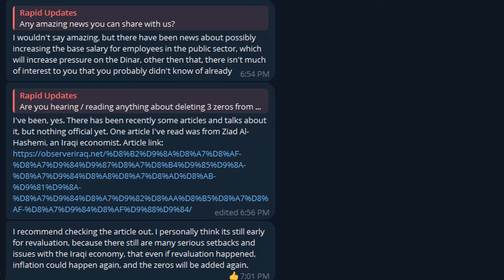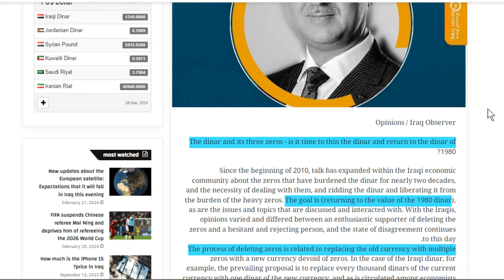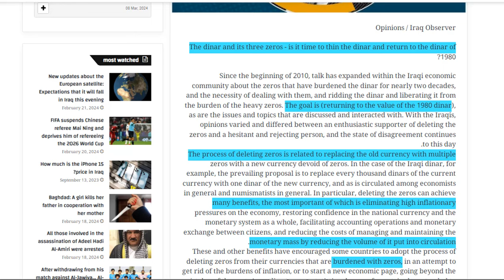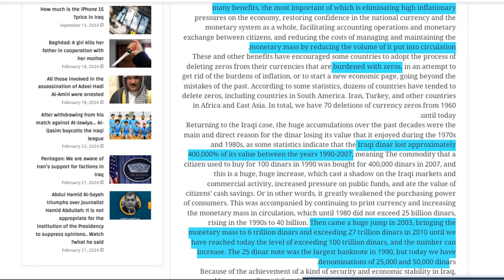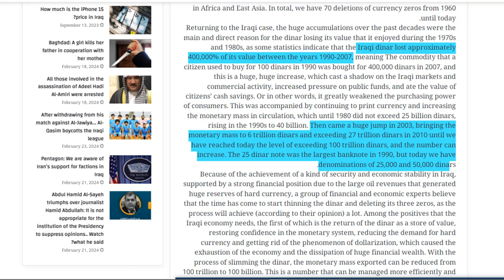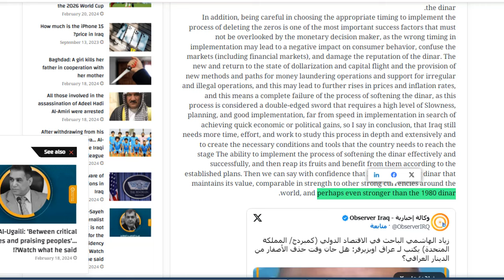Return IRaQi Dinar to1980s Rate Value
Iraqi Economist Ask The Big Question
What was the Dinar rate value of 1980?

Is it time to delete the zeros from the Iraqi dinar?